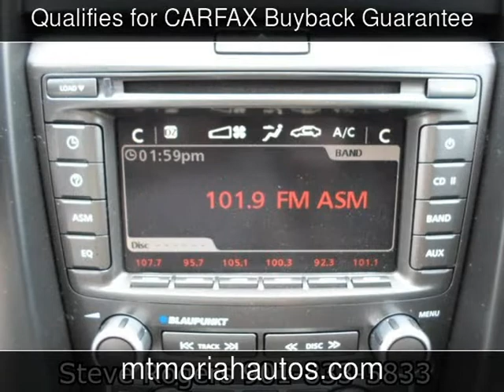2009 Pontiac G8 GT Used Cars - Memphis,Tennessee - 2013-09-24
See more details about this used car This 2009 Pontiac G8 GT with 79,730 miles is for sale at Mt Moriah Auto Sales.